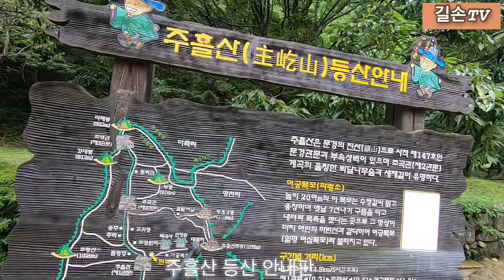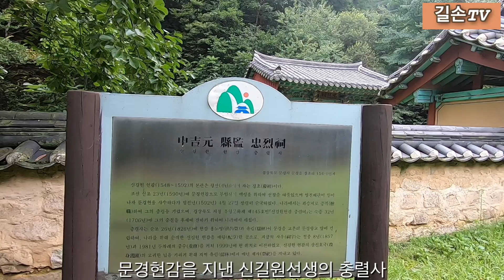문경의 진산으로 받들어져온 산,철옹성처럼 느껴지는 주흘산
【100대명산/블랙야크-21/산림청-21】 문경의 진산으로 받들어져온 산,철옹성처럼 느껴지는 주흘산 산행은 여궁폭포-주봉-영봉-부봉 능선을 타고 조곡관(2관문)으로 하산하다.